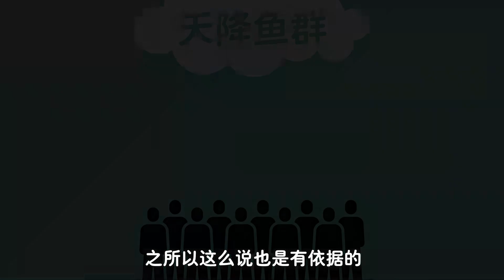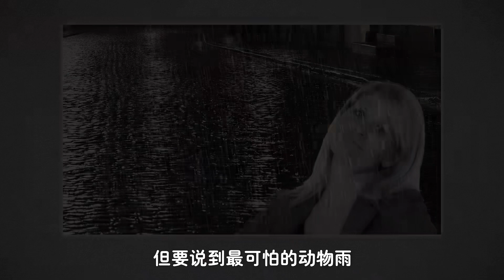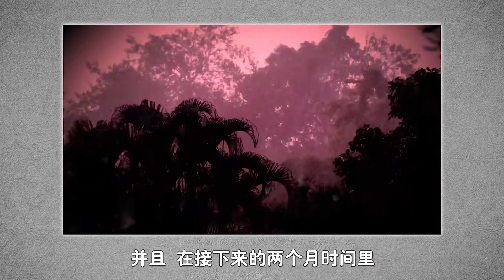不可思议的“动物雨”，上万条鱼从天而降！它们究竟从何而来？